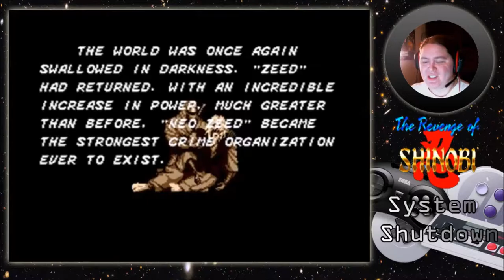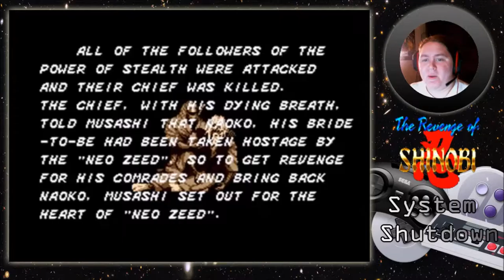System Shutdown - Revenge of the Shinobi Episode 1: Vsing's Game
Randomized Nuzlocke Rules!

1- Any Pokémon that faints is considered "dead," and must be released or stored in a specified PC box for "dead" Pokémon.

2- You can only catch the first Pokémon encountered in each area, and none else. If the first Pokémon encountered faints or flees, there are no second chances.

3- You must also nickname all of your Pokémon, for the sake of forming "stronger emotional bonds."

own the rights to the games I play!
Copyright!